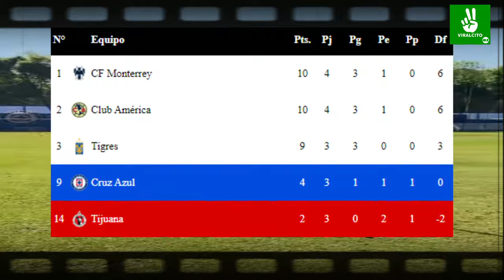CRUZ ANTE TIJUANA POR LA LIGA MX POR LA CUARTA JORNADA ANALISIS PREDIDCION